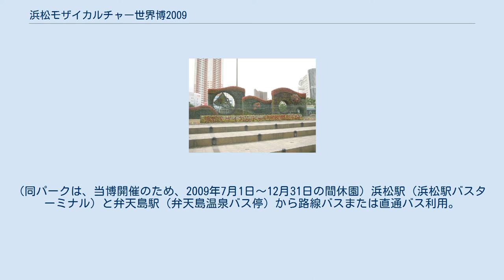浜松モザイカルチャー世界博2009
浜松モザイカルチャー世界博2009（はままつモザイカルチャーせかいはく2009、愛称: 浜名湖立体花博、略称：MIH2009）は、モザイカルチャー世界博としては4回目に開催されるコンペ形式の国際イベントであり、日本では初めて開催された。
2009年9月19日 - 11月23日の66日間、静岡県浜松市西区の浜松市フラワーパークで開催され、861,325人が訪れた。
 モザイカルチャーとはモザイクとカルチャーから作られた造語。
あらかじめ構築された金属フレームの像の表層部に多種、多彩、多様な生きた草本をデザイン通りに植え込んで作る人、動物、風景などの像及び群像と二次元の緑花床で景観を創造する「緑花像景アート」と定義されるものである。
前回大会が行われた中国では、立体花壇と呼ばれている。
当博では91基の作品が展示されていた。
 モザイカルチャー世界博の過去の開催地は次の通り。
 浜松市フラワーパークにて開催された。
(同パークは、当博開催のため、2009年7月1日〜12月31日の間休園) 浜松駅（浜松駅バスターミナル）と弁天島駅（弁天島温泉バス停）から路線バスまたは直通バス利用。
 浜松市フラワーパークに設けられている既存の駐車場は、一般車両の利用はできず、西区協和町に設けられた臨時駐車場(有料)を利用の上、シャトルバスで会場へ赴いた。